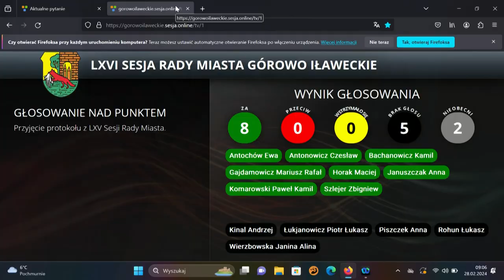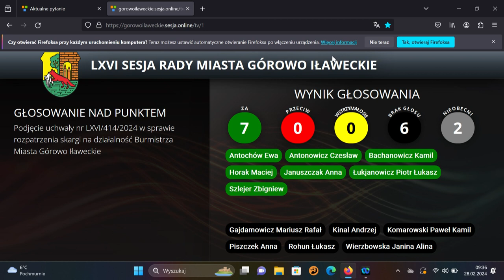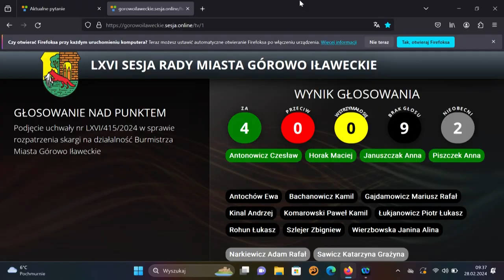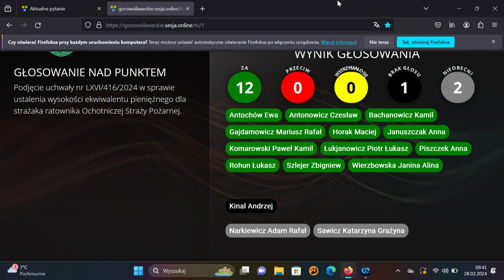LXVI sesja Rady Miasta Górowo Ił. z dn. 28.02.2024 r.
LXVI sesja Rady Miasta Górowo Ił